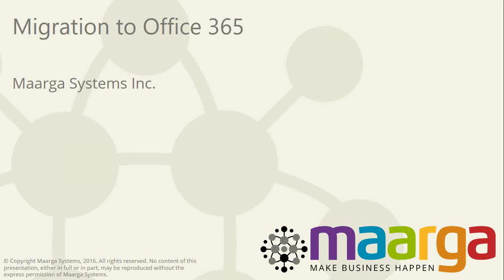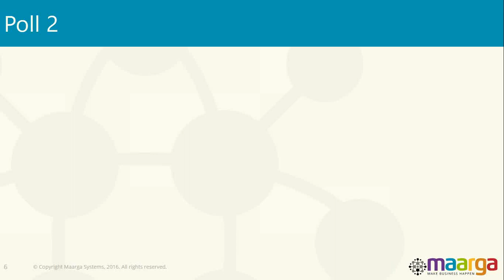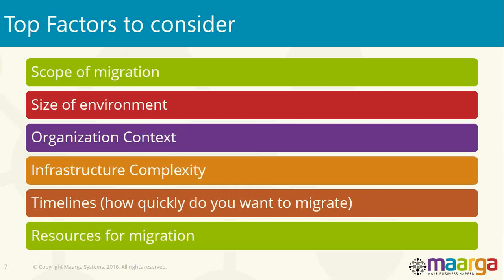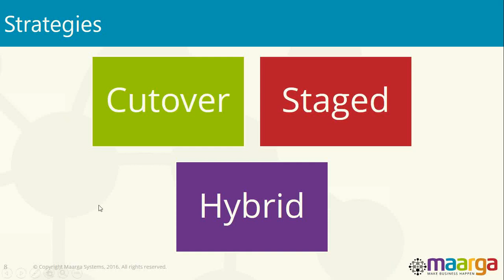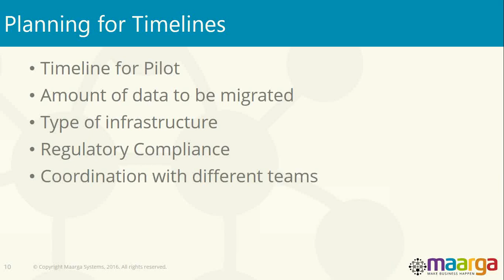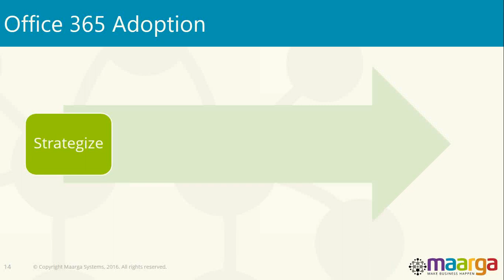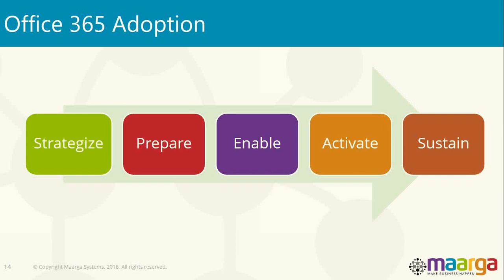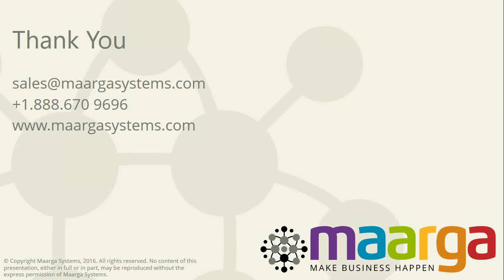WEBINAR REPLAY: Lotus Notes Mail Migration to Office 365... Demystified!